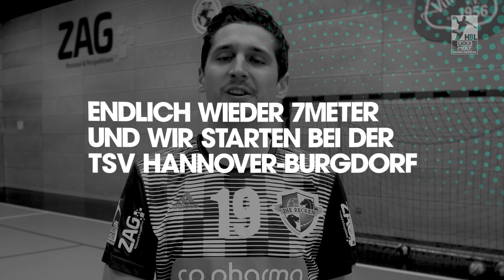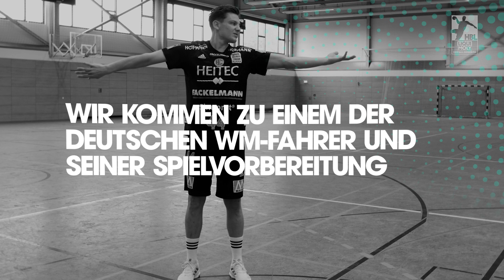7Meter - das Handballmagazin / Folge 6 (Februar)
7Meter ist zurück aus der WM-Pause und hat neben einem der deutschen WM-Fahrer auch noch einen Flügelflitzer und ein Rückraum-Ass der Liga im Gepäck!

Trikottausch mit Marius Steinhäuser (TSV Hannover-Burgdorf)
Der Rechtsaußen von den Recken hat mit seinen jungen Jahren schon diverse große Stationen hinter sich. Vom TSV Rot, seinem Heimatverhein, über die Rhein-Neckar Löwen und die SG Flensburg-Handewitt bis hin zu seinem jetzigen Verein TSV Hannover-Burgdorf. Er hat ein paar interessante Geschichten für uns.

Zwei Lügen, eine Wahrheit mit Andreas Bornemann (ASV Hamm-Westfalen)
Der Linkshänder vom ASV Hamm-Westfalen muss die Wahrheit zwischen zwei Lügen seiner Teamkameraden aufdecken. Kann Savvas Savvas wirlich gut Kitesurfen?

Fit mit Christopf Steinert (HC Erlangen)
Der Rückraumspieler vom HC Erlangen zeigt uns wie er seinen Körper "steinert" und wie man sich mit einer richtigen Spielaktiviertung auf kommende Matches vorbereiten kann.